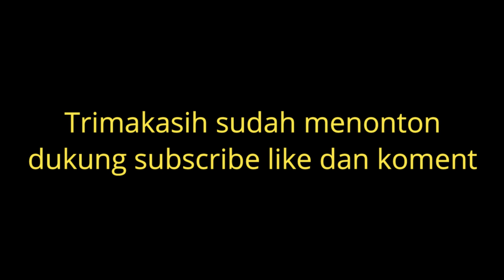Suworo Yon's DD nong Singojuruh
Yon's DD feat Joyo Karyo Suworo  Live RTH Singojuruh Hari Ulang Tahun JEB ke-5 @joyokaryo @yonsddofficial6148